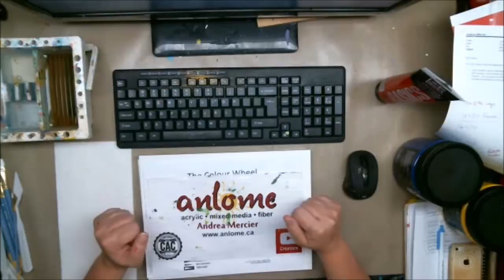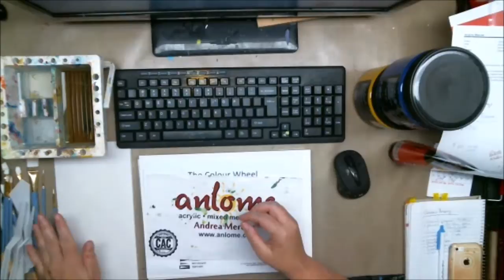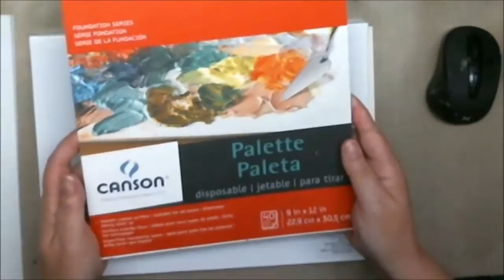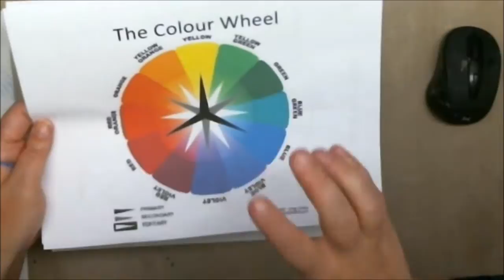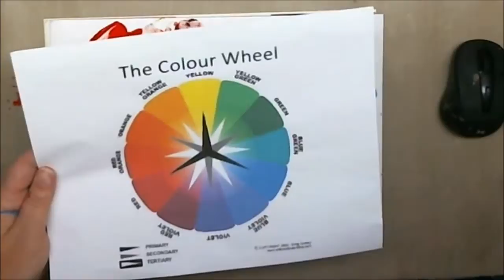Let's Begin ... Painting with Acrylics - Class 2 - Colour Theory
Here we go with Class 2 and colour mixing and theory!  Let me know if you have any questions.

My way of teaching is very laid back and inclusive, therefore isn't to be deemed THE way to do an introduction to acrylics and/or colour theory.  I am creating this playlist for my niece and anyone else who wants a basic introduction to the medium.  If this method doesn't work for you, there is a lot of other artists who give instruction at the Acrylic Painting Techniques Topic Playlist Good luck with you artistic journey!

MATERIALS:
- Strathmore Canvas Paper Series 200 9" x 12"
- Canson Palette Paper 9" x 12" (optional)
- Liquitex Basics Titanium White Acrylic Paint
- Liquitex Basics Mars Black Acrylic Paint
- Liquitex Basics Cadmium Yellow Medium Acrylic Paint
- Liquitex Basics Cadmium Red Medium Acrylic Paint
- Liquitex Basics Ultramarine Blue Acrylic Paint
- various taklon/synthetic brushes
- various palette knives
- containers for water
- paper towel, rags and/or baby wipes

COPYRIGHT INFORMATION: All videos produced by Andrea Mercier AKA Andrea "Anlome" Mercier AKA AndreaMercierArtist are intended for private use only.  I encourage you to embed the videos as is, but do not alter, remove watermarks, re-upload or otherwise change the original video. Thank you.